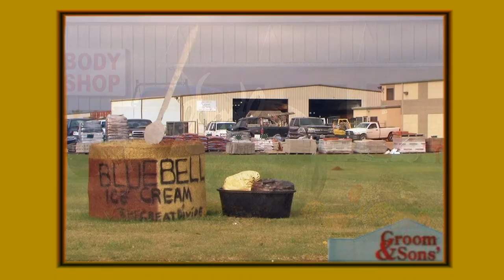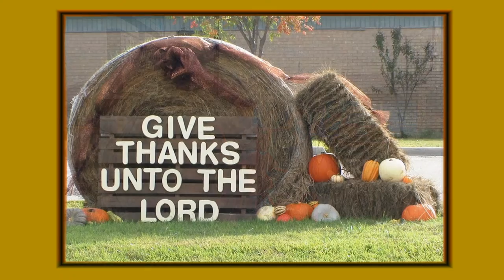2015 Holiday Hay-Bale Contest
Chapter) Here are this years entries & winners.. (Hope I didn't miss any one. This is a composite video, therefore: I claim no rights to any Video, Music, or Photos not shot or recorded by myself. Thanks for watching and Please Like, Share & Subscribe.